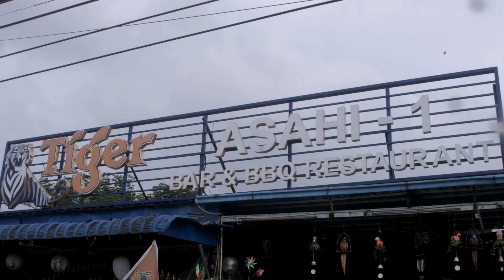DANGER သတိ အန္တရာယ်ရှိသည် (ပညာပေးဇာတ်လမ်းတို)ဇင်မျိုး-မိုးပြည့်ပြည့်မောင်-နေရတီလရိပ်ချို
►သားသမီးငယ္ေလးေတြေရွ႕မွာ မိဘေတြဆင္ျခင္ႏိုင္ေစရန္ ပညာေပးဇာတ္လမ္းတြဲ
►DANGER Tha Ti An Ta Yal Shi The - Danger သတိအႏၲရယ္ရွိသည္
►Zin Myo & Moe Pyae Pyae Maung  ဇင္မ်ဳိး  - မိုးျပည့္ျပည့္ေမာင္
►ဟန္ဆက္လူ ၊ ဟန္နီဟိန္းသစ္
►ဒါရိုက္တာ - နႏၵေက်ာ္ Nanda Kyaw
►ကေလးသ႐ုပ္ေဆာင္ -  ေနရတီလရိပ္ခ်ဳိ  Nay Yate Hla Yate Cho
►Producer  : Moe Htet Myint  မိုးထက္ျမင့္
►ဇာတ္လမ္း၊ဇာတ္ညြန္း - ယြန္းသခင္